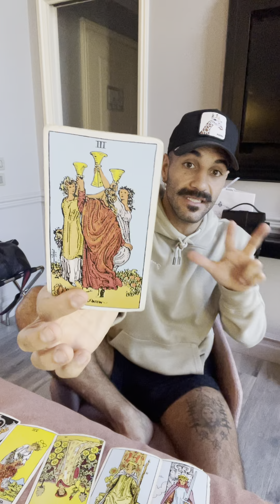🐐 Capricorn October Horoscope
Pay What You Can :) May The Abundance Return To You Tenfold!✨